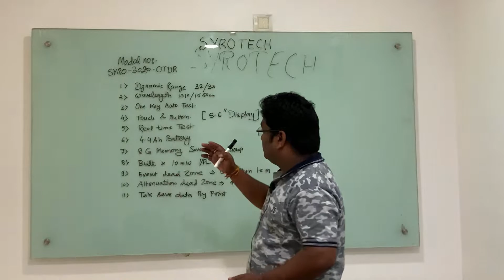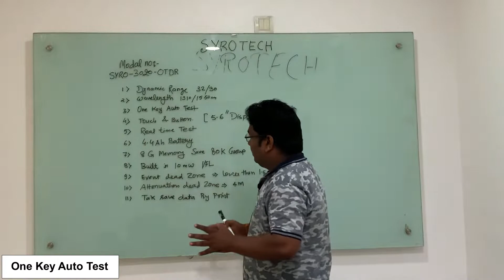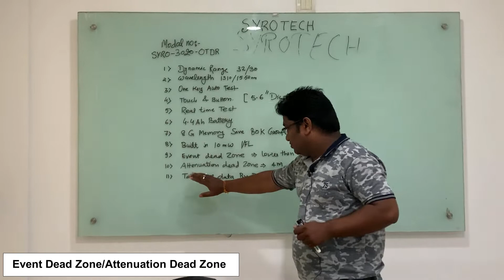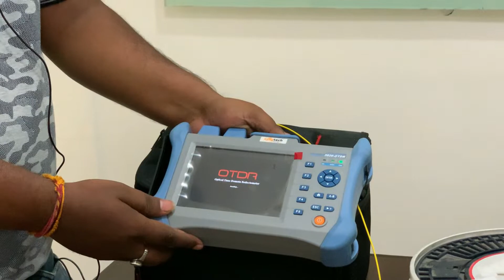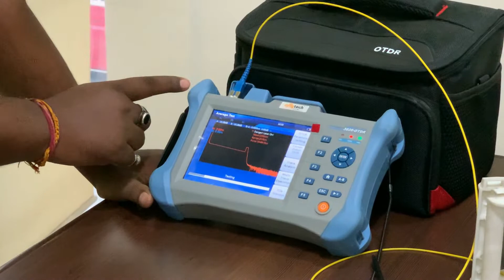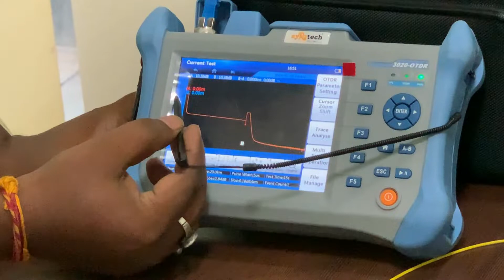Syrotech Optical Time Domain Reflectometer (OTDR)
Syrotech Optical Time Domain Reflectometer (OTDR) is useful for testing the integrity of fiber optic cables. It can verify splice loss, measure length and find faults.We offer a great selection of Fiber OTDR testers. Our selection ranges from basic and affordable OTDR's to more advanced OTDR's.